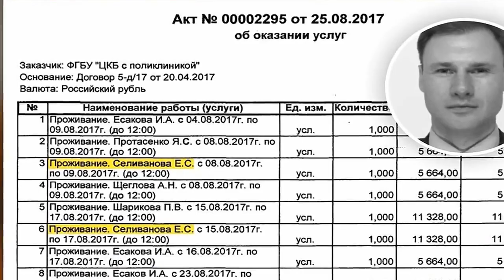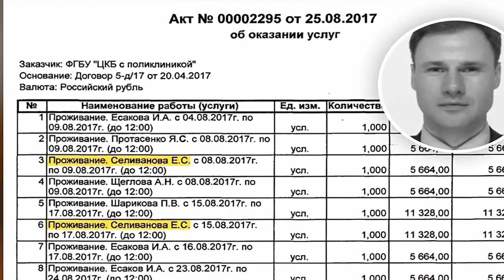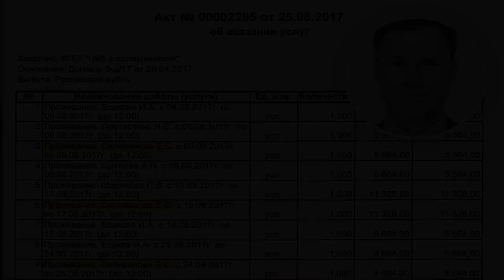Paranoid Putin tries to hide ‘cancer battle’ by making bombshell medical files SECRET as weak ruler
PANICKED Vladimir Putin has dramatically classified bombshell data which appears to prove he has been treated for cancer.  Rumours have persistently swirled that the tyrant, 70, is "critically ill" - fuelled by his bloated face and trembling legs.    Bombshell spy documents leaked to The Sun appear